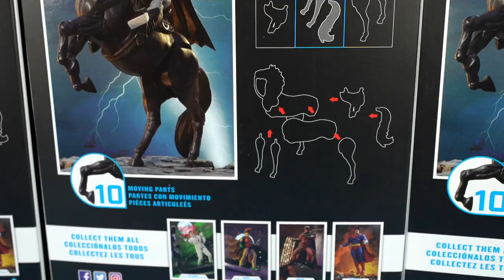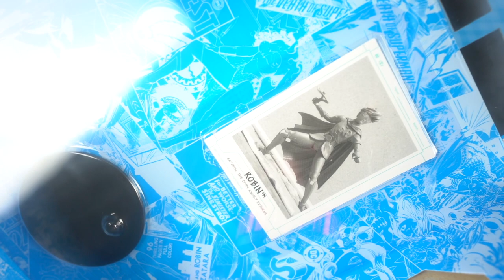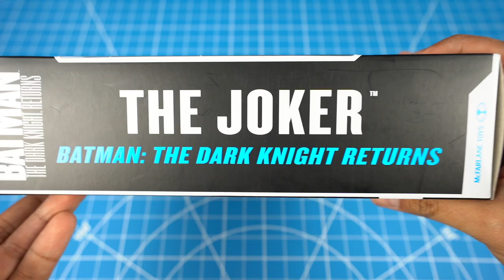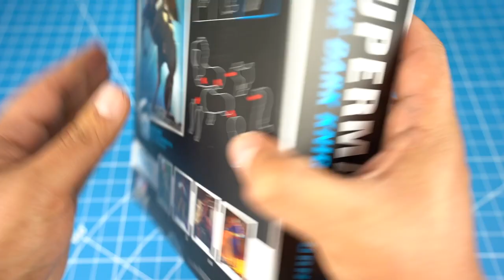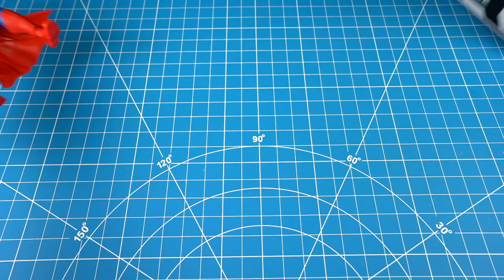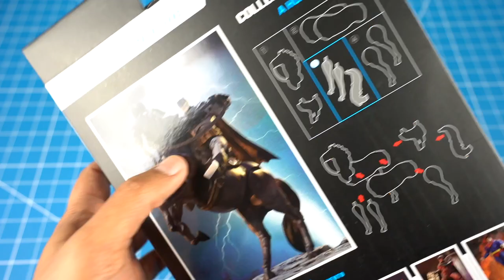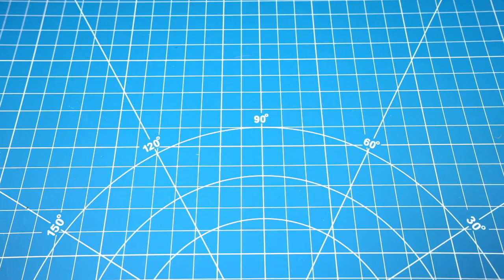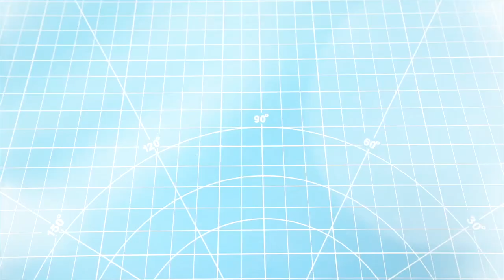FIGURAS DE EL CABALLERO DE LA NOCHE REGRESA | MCFARLANE TOYS | DC MULTIVERSE | UNBOXING EN ESPAÑOL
Hoy les hago el gran unboxing de 4 figuras de McFarlane Toys.